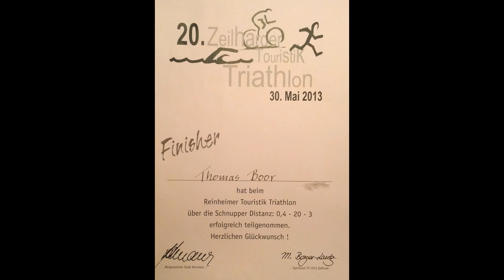Triathlon Zeilhard 2013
Im Mai 2013 habe ich mit 0x35-Jahren meinen ersten kleinen Triathlon absolviert.
Schwache Perfomance, aber ge-finished und laufend ins Ziel.
Apropos Ziel: In 2014 ein Triathlon in der olympischen Distanz (1500m, 40km, 10km)

In May 2013 I finished my first triathlon in the age of 0x35. Weak Performance, but finished running. Next years aim: A Triathlon in olympic distance (1500m, 40km, 10km)